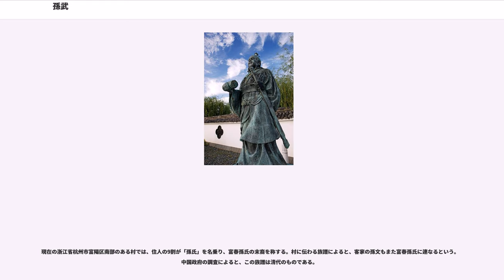孫武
孫氏_(春秋戦国)
呉_(春秋)

孫 武（そん ぶ　紀元前535年? - 没年不詳）は、中国古代・春秋時代の武将・軍事思想家。兵法書『孫子』の作者とされており、兵家の代表的人物。斉国出身。字は長卿。孫臏の先祖。「孫子」は尊称である。
「戦わずして勝つ」という戦略思想、戦闘の防勢主義と短期決戦主義、またスパイの重要視など、軍事研究において戦略や戦術、情報戦など幅広い領域で業績を顕し、ベイジル・リデル＝ハート、毛沢東など、現代の軍事研究者、軍事指導者にも重要な思想的影響を与えた。その軍事思想は航空技術や核兵器など、古代に想定できなかった軍事技術の発展した数千年後の現代においても有効性を失わず、今なお研究対象とされている。

孫武に関する資料としては正史『史記』の他、呉越の興亡について記した野史（載記）の『呉越春秋』、孫子の先祖や子孫について述べた唐の正史『新唐書』が主要な資料となる。これらの古文献の記述する孫武の伝記は以下のようなものであるが、史実性に関しては後述のとおり論争の対象である。

孫武の出自は斉国の大夫で後に田斉王家となる、田氏である。孫武は若年から兵書に親しみ、黄帝と四帝の戦いや古代の伊尹、姜尚、管仲らの用兵策略を研究したという。紀元前517年頃、一族内で内紛があり、孫武は一家を連れ、江南の呉国へと逃れ、呉の宰相・伍子胥の知遇を得る。孫武はその後、呉の王都・姑蘇郊外の山間に蟄居して『孫子』十三篇を著作した。

前515年、呉の王に闔閭が即位すると、伍子胥は闔閭に「孫子兵法」を献上し、七回にわたり登用を説いたため、闔閭は孫武を宮中に呼び出して兵法を問うた。この時のエピソードが『史記』巻65孫子呉起列伝第5に記されている次の「孫子勒姫兵」（孫子勒兵とも）である。

闔閭「先生の著作十三篇はすべて読んだが、宮中の婦人で少し軍の指揮を見せてもらうことはできるか」

孫武はこれを了承した。孫武は宮中の美女180人を集合させて二つの部隊とし、武器を持たせて整列させ、王の寵姫二人を各隊の隊長に任命した。太鼓の合図で左や右を向くように命令してから「右!」と太鼓を打つと、女性たちはどっと笑った。

孫武は「命令が不明確で徹底せざるは、将の罪なり」と言い、命令を何度も繰り返した後に「左!」と太鼓を打つと、また女性たちはどっと笑った。

孫武は「命令が既に明確なのに実行されないのは、指揮官の罪なり」と言って、隊長の二人を斬首しようとした。壇上で見ていた闔閭は驚き「将軍の腕は既によくわかった。余はその二人がいないと飯もうまくないので、斬るのはやめてくれ」と止めようとしたが、孫武は「一たび将軍として任命を受けた以上、陣中にあっては君命でも従いかねる事がございます」と闔閭の寵姫を二人とも斬ってしまった。そして新たな隊長を選び号令を行うと、今度は女性部隊は命令どおり進退し、粛然声を出すものもなかった。

孫武は「兵は既に整いました。降りてきて見ていただきたい。水火の中へもゆくでしょう」と言ったが、闔閭は甚だ不興で「将軍はそろそろ帰られるがよろしい、余はそこに行きたくはない」と言った。孫武は「王は言を好まれても、実践はできないのですね」と答えた。しかし以後、闔閭は孫武の軍事の才を認めて将軍に任じたのである。

前512年、孫武は将軍に任じられ、楚国の衛星国であった国と徐国を攻略した。闔閭は勝利に乗じて楚国に進攻しようとしたが、孫武は「楚国は衰えてもいまだ強大です。また呉は戦いが続き兵が疲弊しています。今、楚を攻めるのは上策ではありません」と進言した。闔閭はこの意見に従い、また伍子胥の献策により、小部隊で楚の国境を絶えず挑発し、楚の大軍を国境に貼りつかせ、楚の国力を消耗させる作戦をとる。

6年後の前506年、楚は呉の保護下にあった地方領主・唐の成公と蔡の昭侯を攻め、二人は呉に救援を求めた。機が熟したと考えた闔閭は孫武と伍子胥を左右の将として軍を発し、呉と楚の両軍は漢水の河畔・柏挙で会戦する（）。孫武の陽動作戦によって楚軍主力は別の地域におびき出され、呉軍本隊が現れ首都に向かうとの情報で急遽転進してきたため、戦場に到着したときには強行軍の連続で既に疲弊しきっていた。三万の呉軍は二十万の楚軍を大いに破り、さらに進撃して五戦して五勝し、十日のうちに楚の王都・郢城を陥落させて楚の昭王を逃亡させる。強国・楚の大軍を寡兵で破ったこの戦いにより孫武の名は中原に轟いた。

その後、楚の臣の申包胥が秦に逃亡し、彼の策によって秦が呉国を攻め...